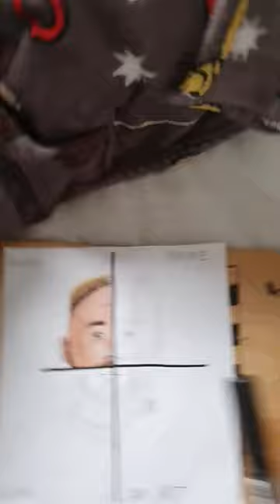Neymar Jr Drawing 🔥 but in 4 different styles